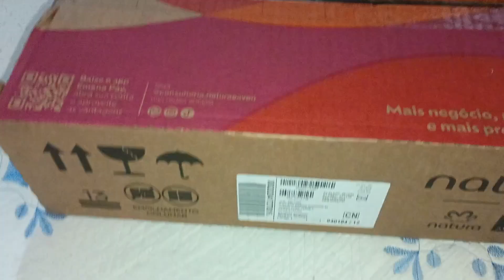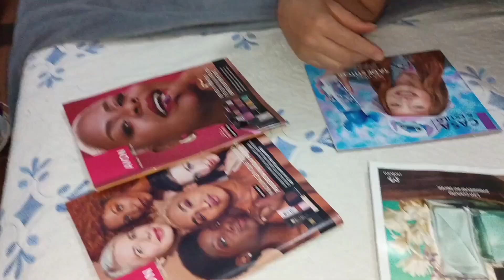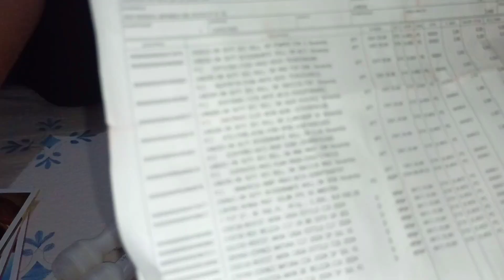NOSSO PRIMEIRO PEDIDO DA AVON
Nesse vídeo vou mostrar o nosso primeiro pedido da Avon,